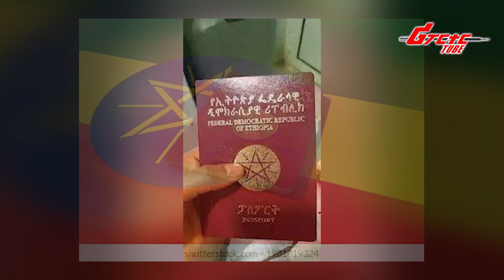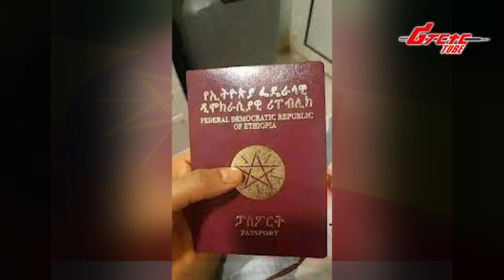ከ30 በመቶ በላይ መምህራን እንደማያስፈልጉ... | ዳያስፖራው እና ሀገራዊ ምክክሩ